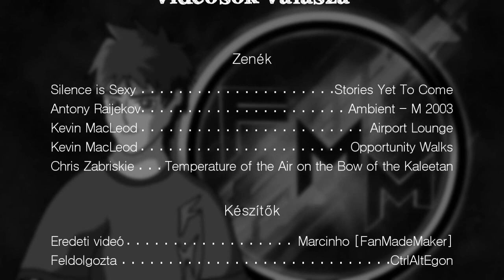Videósok Válasza 8. rész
Ebben a részben a magyar videósokat a mozifilmekről kérdeztük.

A sorozat feldolgozásához és folytatásához megkaptam az engedélyt.

Jó szórakozást!